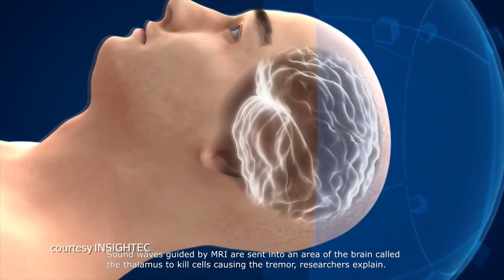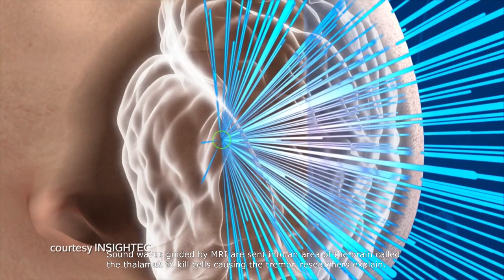Эссенциальный тремор. Новый метод Лечения. Ultrasound Help Essential Tremor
New Ultrasound Technique May Help Essential Tremor
MRI Guided Focused Ultrasound can Treat Essential Tremor
Patients with uncontrolled shaking caused by a condition called essential tremor may get relief with a new noninvasive ultrasound procedure, a study finds.